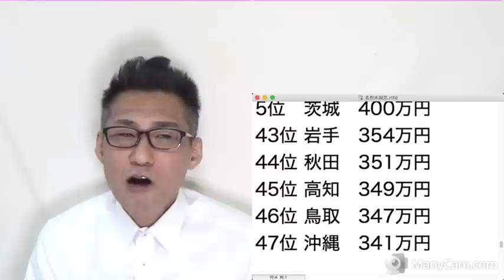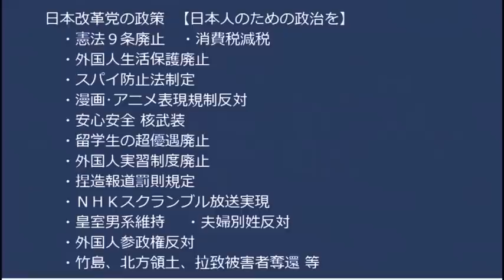岸田内閣支持率25％で過去最低、右肩下がり継続で上向く気配が全く無し、総理は「無事に年を越せそうだ」なんて呑気にすき焼き食ってる場合じゃない、増税内閣は2年もたない実績も20221219